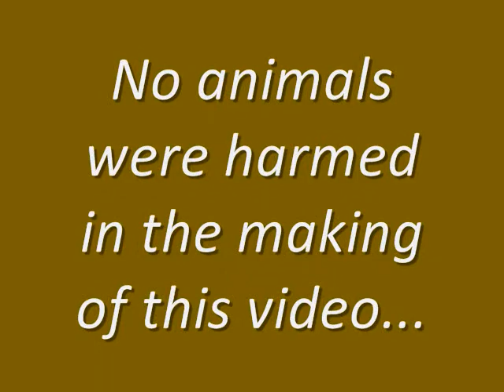Smuggler's Inn Christmas 2012.wmv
Ranchman's, Calgary, AB